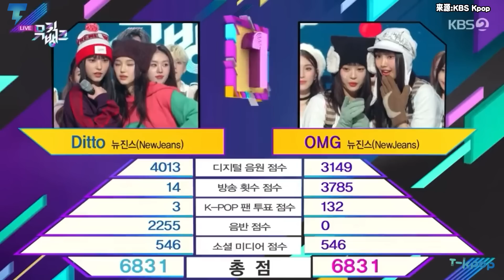NewJeans打敗NewJeans打敗拿下第一名 Danielle悶悶不樂表情全收錄模樣超可愛♥｜【NewJeans】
今日NewJeans登上《音樂銀行》打歌，一位頒獎時兩首歌也都在候選名單當中，正巧的是除了當特別MC的Minji外，另外四名成員剛好也分成了Ditto跟OMG隊!而當宣布一位是OMG時，Danielle那瞬間的表情變成了悶悶不樂!